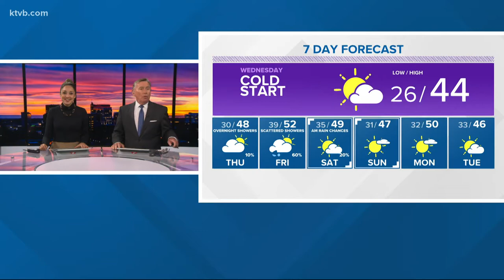It's been 25 years since one of the most emotional games in Boise State football history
Head coach Pokey Allen, who had been sidelined battling cancer all season, returned to lead the Broncos past New Mexico State.